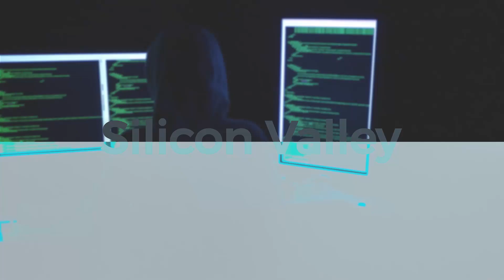Jon Vlassopulos — angel investor and founder of Fabric | Valley Talks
Time stamps:
Entrepreneur vs. Investor — 00:25
About Fabric — 01:18
About Fab.fm — 04:46
Earlier career — 07:39
Getting first users and marketing — 15:05
Raising money while being an investor — 17:57
Tip #1 for startup founders — 19:58
Raising money for Fabric — 23:26
Investing in female founded startups — 25:30
How to reach out to an investor — 29:31
Tip #2 for startup founders — 31:36
Plans for Fabric — 33:49